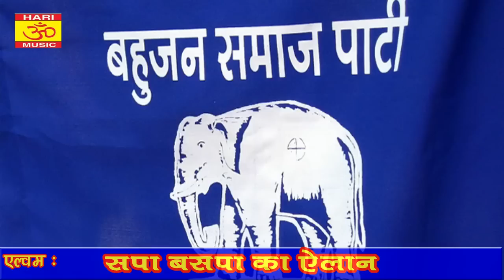सपा बसपा के ऐलान !! Gayak Kamlesh Yadav !! New Gathabandhan Geet 2019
Album : सपा बसपा  के ऐलान
Song : सपा बसपा  के ऐलान
 Singer  :-Kamlesh Yadav
 Kavi :     Kamlesh Yadav